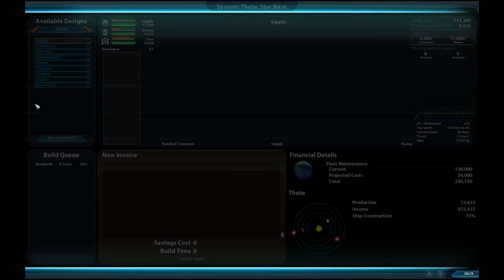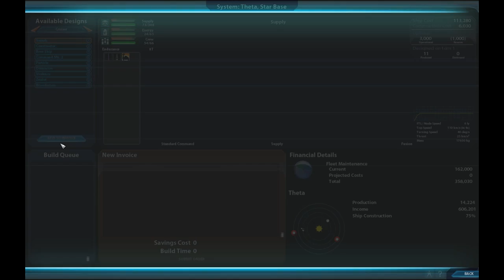Let's Play: Sword of the Stars 2 - Zuul Crusades #3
First encounter!  The beginning of a military build up!  This has actually been a remarkably peaceful first series of turns.  Usually a random's hit somewhere by now.  Won't look a gift horse in the mouth though, so far the Sovereign Prayer's expansion is unchallenged.

NOTE: The sound during during combat is very loud by comparison to the voice track.  This issue is resolved by Episode #6, but not until then.  I apologize for this.

Sword of the Stars 2 is a 4X developed by Kerberos Productions and produced by Paradox Interactive.  You can check this game out on Steam or at their